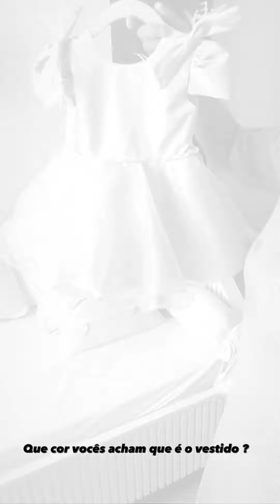Thayse Teixeira diz que Tetê caiu e bateu a testa 😓